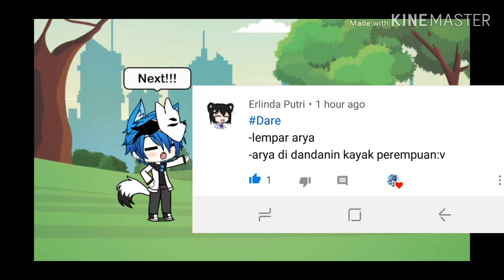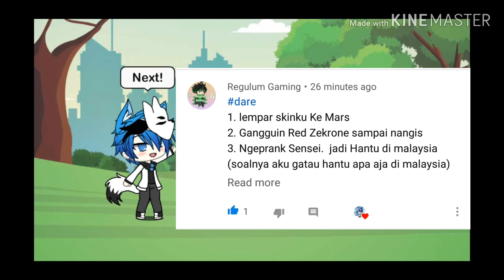Ngelakuin Dare | Dare Yang Menyebalkan Dan Pelik!!!